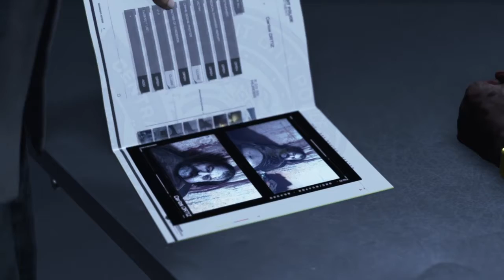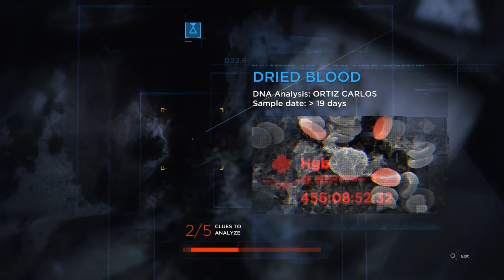Detroit: become human... Part 8... connor interrogation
devious android that Connor... Don't trust him...